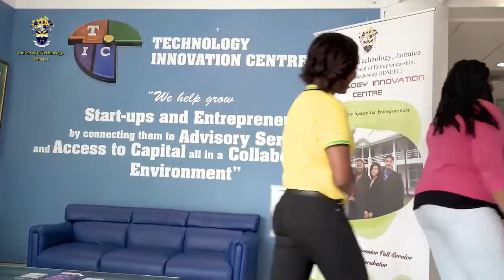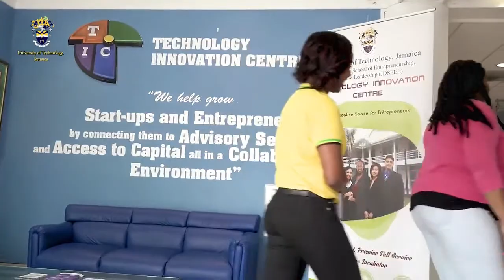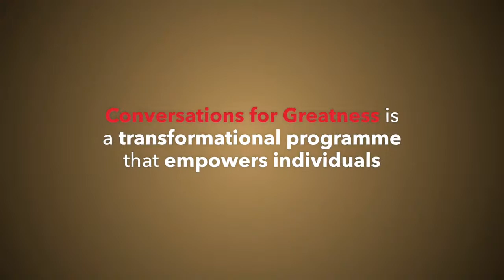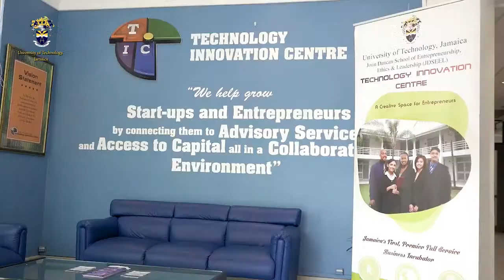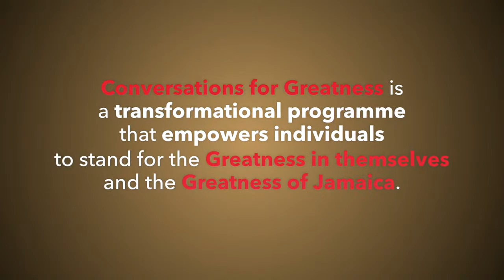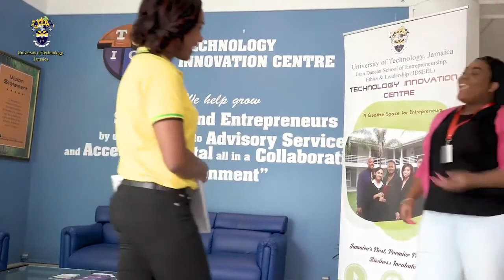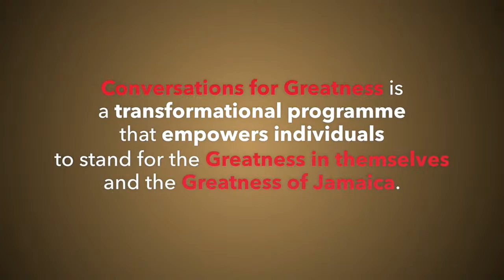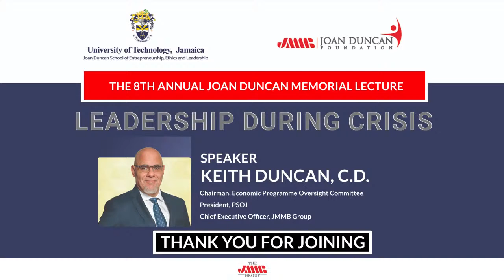8th Annual Joan Duncan Memorial Lecture - Leadership During Crisis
Join us for the 8th Annual Joan Duncan Memorial Lecture on Sunday, May 16, 2020 at 3:00pm live on TVJ.

Our guest speaker, Keith Duncan, CEO - JMMB Group, EPOC Chairman, and President of the PSOJ, will explore the topic “Leadership During Crisis”.